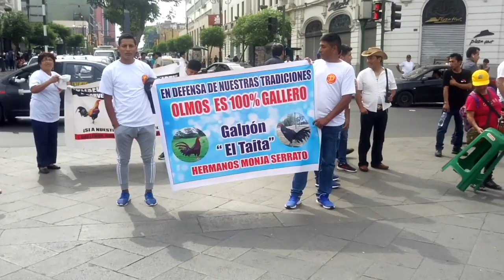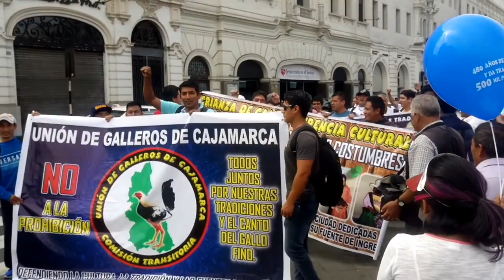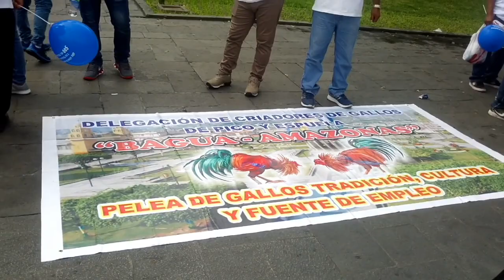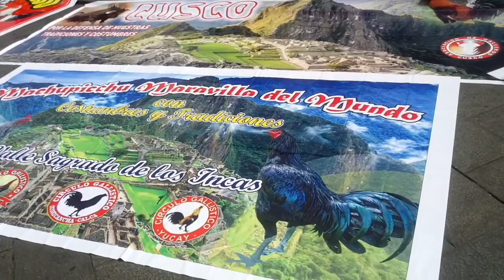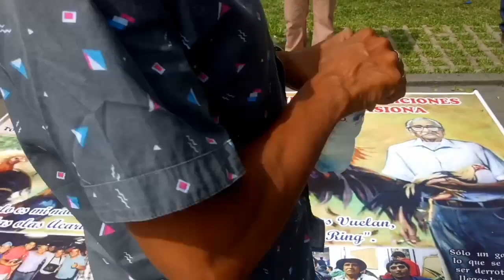9 DE ENERO 2019 EMPEZANDO LA MARCHA PACÍFICA DEL GALLERO PERUANO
MÁS 50.000 MIL GALLEROS EN LA PLAZA SAN MARTIN LIMA UNIDOS POR UNA CAUSA